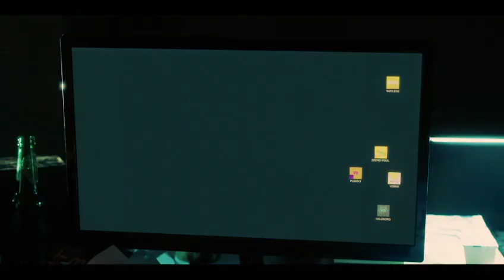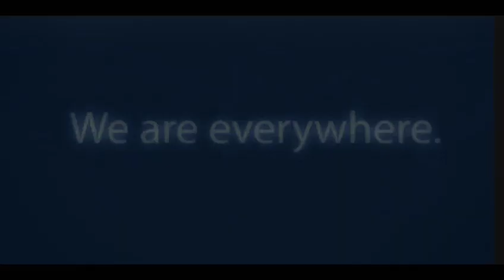dark web cicada 3301 trailer 1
Este ciber-thriller intenso y de alta velocidad se basa en una serie de misteriosos sucesos de la vida real sin resolver. Comienza cuando el genio hacker Connor descubre Cicada 3301, una búsqueda del tesoro en línea que podría ser una herramienta de reclutamiento para una sociedad secreta. Pronto Connor, su amigo experto en arte Avi y la secreta bibliotecaria Gwen se apresuran desde los sitios de graffiti hasta las bibliotecas antiguas para descubrir pistas de la vida real. Pero deben dejar atrás a los agresivos agentes de la NSA, que también siguen la pista de Cicada, que quieren la gloria para sí mismos.